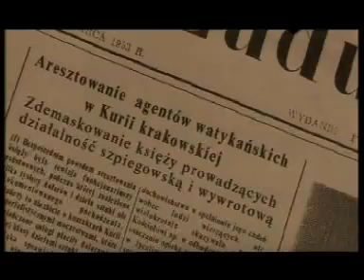Małgorzata Walewska-Alma Mater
Pochodzi z płyty "MEZZO". Utwór wykorzystany przez twórców filmu "Prymas.Trzy lata z tysiąclecia".